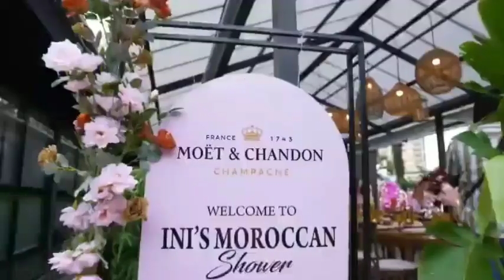Nigerian Edo AkwaIbom wedding that broke the internet between Inidima Okojie & Ene Obong